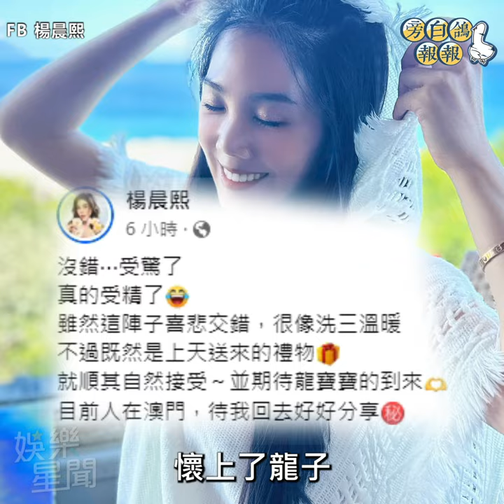獨家！楊晨熙捧4月孕肚秘嫁建商小開 自爆吵架想當單親媽 前任大飛4字祝福｜三立娛樂星聞